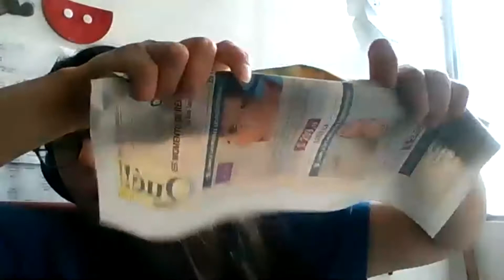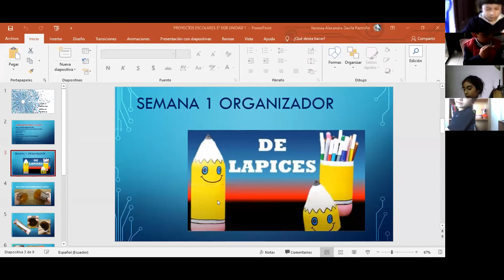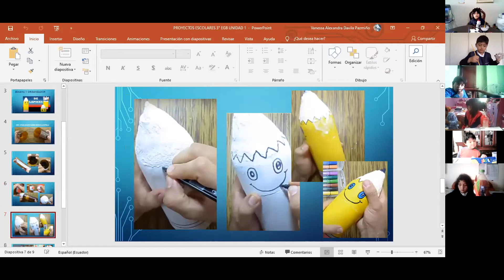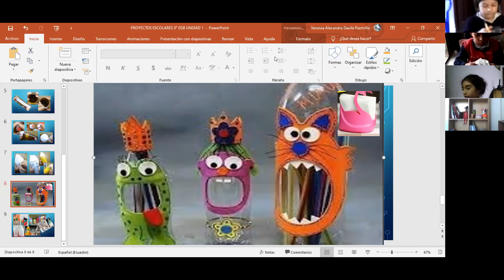3EGB PROYECTOS ESCOLARES 13OCT2020